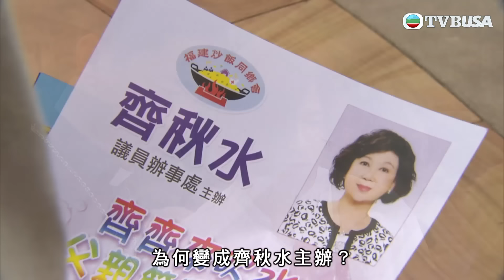老表，你好hea! | 遊樂園上演虐戀，心動定心痛？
老表，你好hea! | 林在野(郭晉安)在外流浪多年，因父親林志詠(鍾景輝)重病回港，因緣際遇下認識了同幢唐樓的街坊，改變了他的人生，從超市搬運工人成了勞工代表，再轉戰參選立法會議員這些年間，他們共同見證香港的變遷。在野為爭取工人權益不惜與富商之子尤田(王祖藍)惡戰多年，牆頭草區議員齊秋水(朱咪咪)趁勢抽水慘被爆與富商感情舊債，女兒齊靜雯(萬綺雯)本是在野初戀女友，被母親安排與郭寶(林盛斌)拍拖，多年活在鳥籠內；在野妹妹林雪(王菀之)為歌星夢處處碰釘，男友馬利亞(張繼聰)為求名利不惜勾搭闊太……各人的生活寫照正如你我所經歷，不管是富是貧，政見立場各異，家家有本難唸的經，為追求生活、事業、夢想、愛情，繼續捍衛永不言敗、打不死的香港精神……